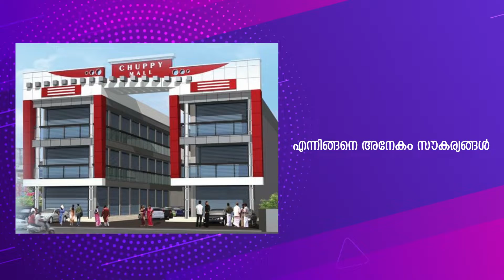എടവിലങ്ങ് സെൻ്ററിൽ ആരംഭിച്ച സപ്ലൈകോ സൂപ്പർ സ്റ്റോറിൻ്റെ ഉദ്ഘാടനം